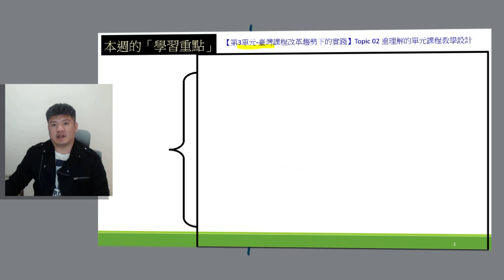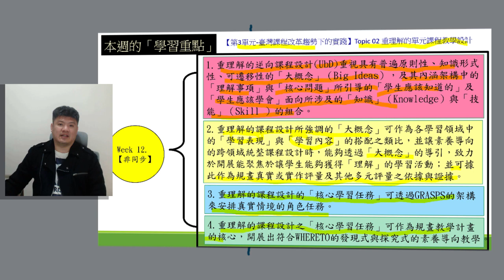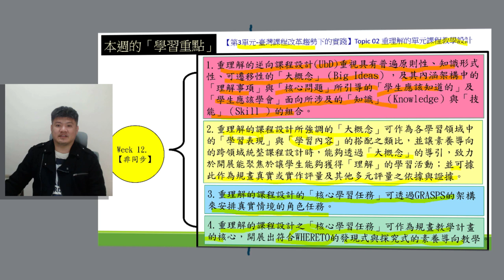【2021課程與教學導論】3 2 5 本週的「學習重點」之歸納與提示